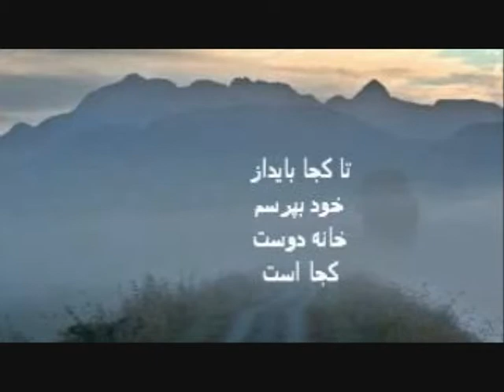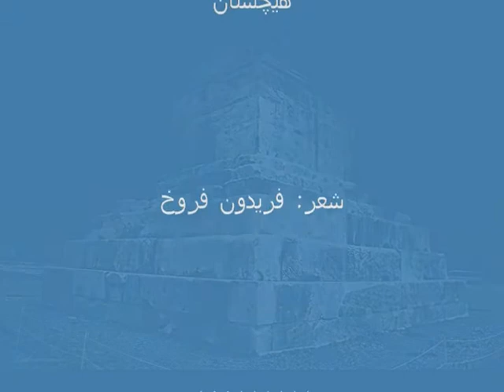Iranian ! هیچستان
Iranian ! هیچستان / میدانی اهل کجایم   midani Ahl Kojayam ,Educational Poem "Faroukh" voice  "Daemi"' .